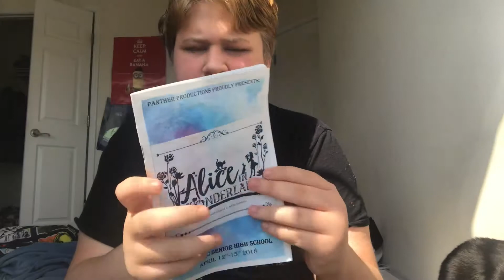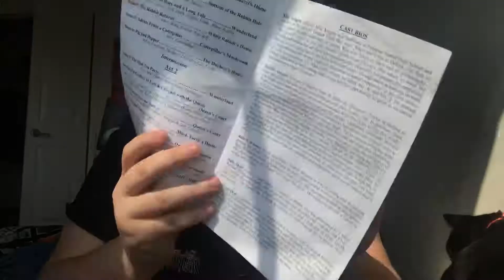Theater Haul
In Today’s videos I will be showing you guys everything that I have from shows that I’ve been in✨

What’s your favorite Broadway Show🎭